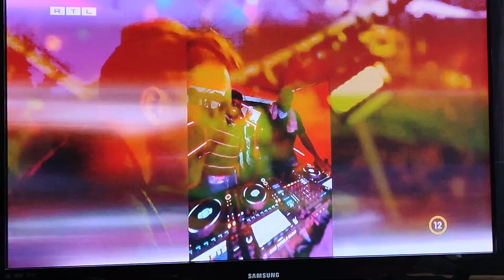12 August 2024